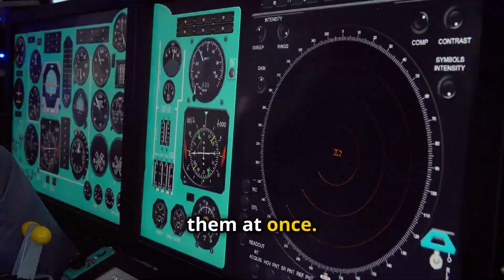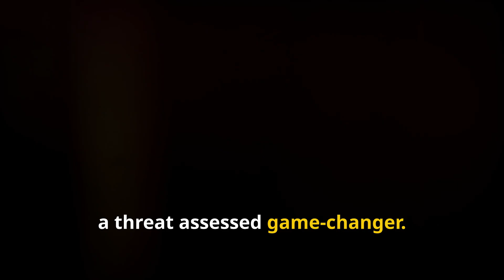Sukhoi Su 35 - The Ukraine Battle for Ultimate Air Superiority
The Sukhoi Su-35, often referred to as the "Super Flanker," is a highly advanced, multi-role fighter jet developed by Sukhoi, a part of the United Aircraft Corporation in Russia. It represents a significant evolution of the Su-27 Flanker family and is designed for air superiority and strike missions. Here's a detailed description:

Key Characteristics
1. Role and Design:
   -Mult-irole Fighter: Primarily designed for air superiority, but highly capable in ground and maritime strike roles.
   - 4++ Generation: Incorporates advanced technologies that bridge the gap between 4th and 5th generation fighters.

2. Aerodynamics and Airframe:
   - Sleek, maneuverable airframe optimized for high agility and supermaneuverability.
   - Use of composite materials to reduce weight and radar cross-section.
   - Canards have been eliminated compared to earlier Su-27 variants, improving stealth characteristics.

3. Engines:
   - Equipped with two Saturn AL-41F1S turbofan engines featuring thrust-vectoring nozzles.
   - Capable of supercruise (sustained supersonic flight without afterburners) in certain configurations.
   - Thrust-vectoring allows for extreme agility, including the ability to perform the Pugachev’s Cobra maneuver and other advanced aerobatics.

4. Speed and Range:
   - Maximum speed: ~2,400 km/h (Mach 2.25) at altitude.
   - Combat radius: ~1,600 km with internal fuel.
   - Ferry range: ~4,500 km with external fuel tanks.

5. Avionics:
   - Equipped with the Irbis-E passive electronically scanned array (PESA) radar:
     - Can track up to 30 targets simultaneously and engage 8 at once.
     - Detection range: Up to 400 km for large targets.
   - Advanced electronic warfare (EW) systems and infrared search and track (IRST).
   - Fully integrated glass cockpit with multifunction displays and heads-up display (HUD).

6. Weapons:
   - 12 hardpoints for carrying a wide array of weapons, including:
     - Air-to-air missiles: R-77, R-73, and R-27 series.
     - Air-to-ground weapons: KH-series cruise missiles, guided bombs, and rockets.
     - Anti-ship missiles.
     - Internal 30mm GSh-30-1 cannon.
   - Capable of deploying precision-guided munitions and advanced standoff weapons.

7. Stealth and Survivability:
   - Reduced radar cross-section (though not as stealthy as true 5th generation fighters like the F-22 or Su-57).
   - Advanced countermeasures to evade enemy radar and missiles.

8. Operational Use:
   - In service with the Russian Aerospace Forces and exported to countries like China and Egypt.
   - Proven combat capabilities in real-world operations, including missions over Syria.

Comparison and Legacy
- The Su-35 is often compared to Western fighters like the F-15EX, Rafale, and Eurofighter Typhoon. It outmatches most 4th generation aircraft in agility and weapons load but lacks the stealth of 5th generation fighters.
- Its development paved the way for Russia's more advanced stealth fighter, the Su-57 Felon.

The Su-35 is renowned for its impressive agility, advanced avionics, and potent weapons systems, making it a formidable adversary in both air-to-air and air-to-ground missions.